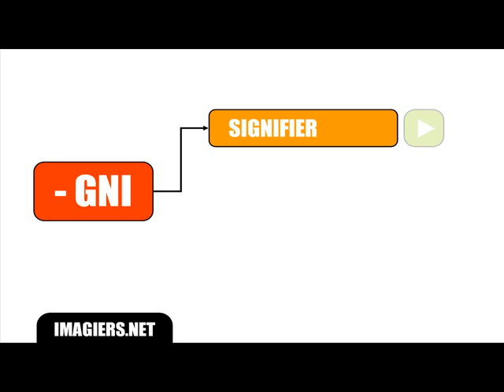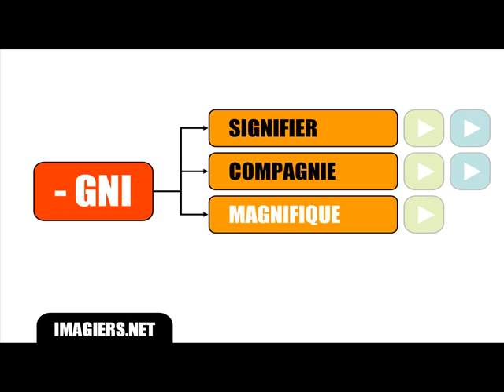フランス語レッスンは=特殊発音＃ GNI NI